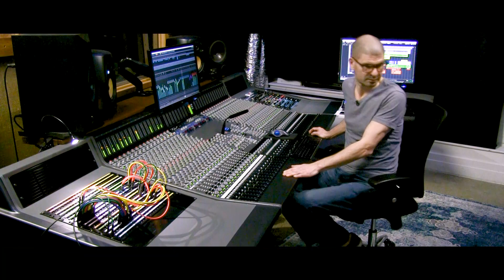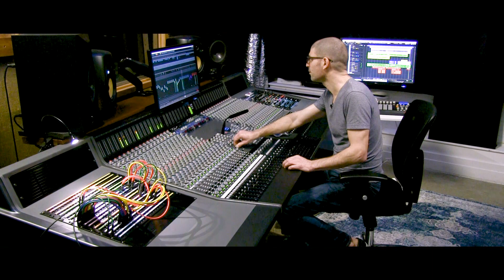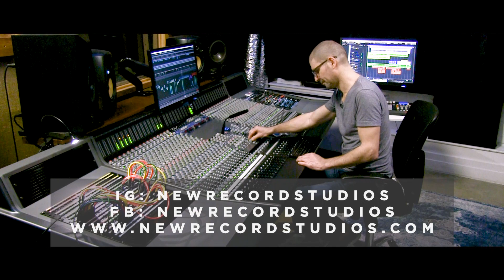Stems Treatment and Mixing.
This video shows an example of how we treat Stems through our Solid State Logic console and some analogue outboard equipment.